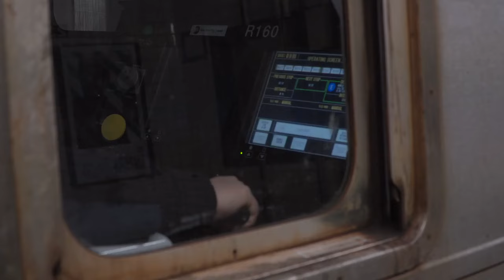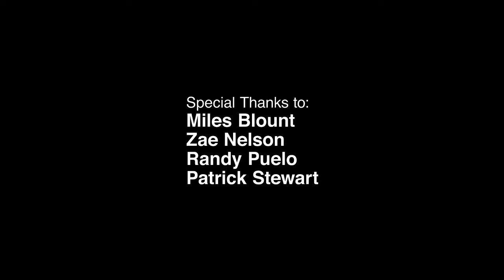Rail Ties Documentary Film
A film made by James Stuart. Three NYC Rail Fans explore what compels them to dive into the world of the subway system.
Special Thanks to: Miles Blount, Zae Nelson, Randy Puello and Patrick Stewart.